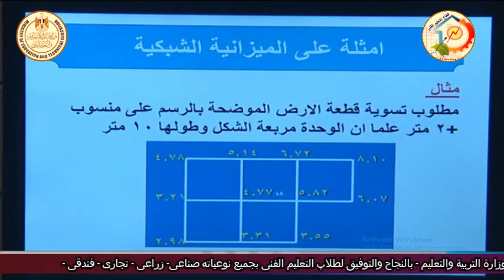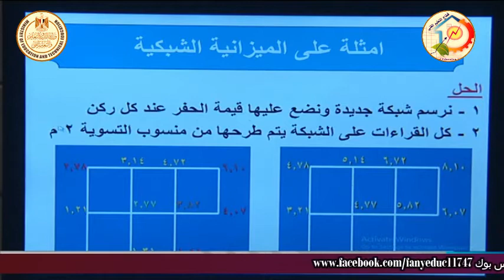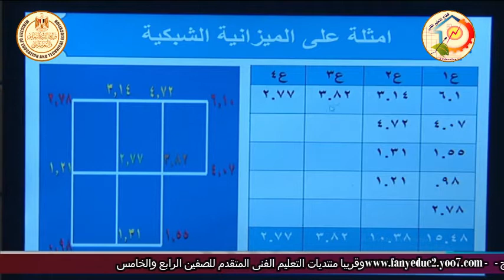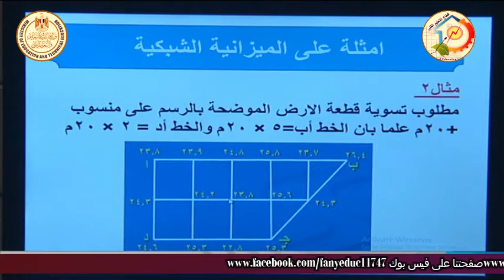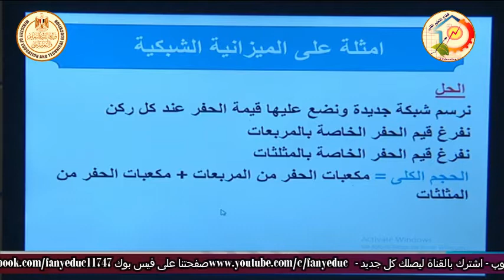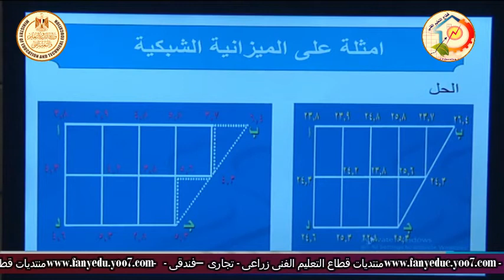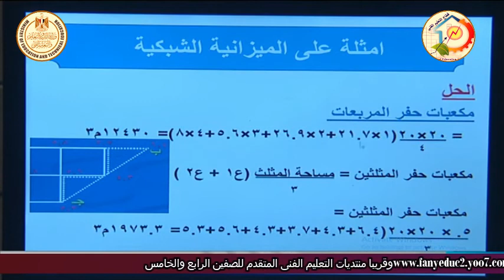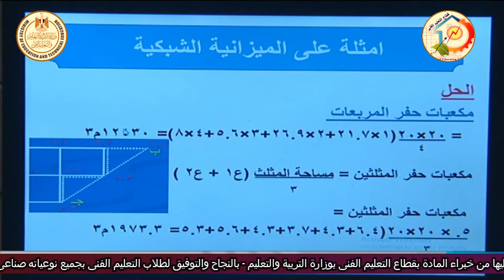الصف الثالث صناعى - عمارة - مساحة - اعمال الميزانية الشبكية - أ محمد عبد المنعم